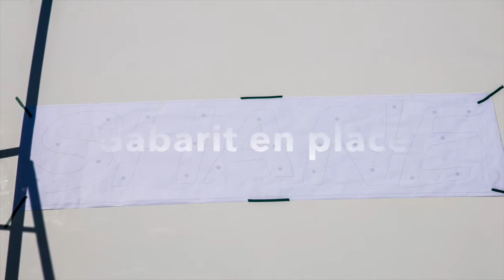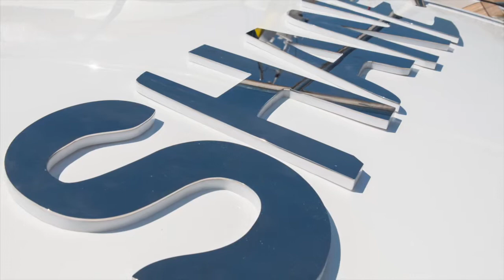Pose led Name Euromed Shane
Pose de lettrage inox retro-éclairé Led Name sur Mangusta 108
Par Euromed-yachting
© photos et montage Stéphane Gamelin / O2Gam